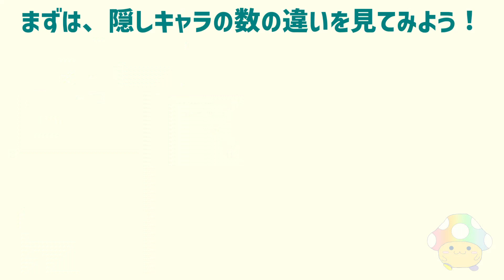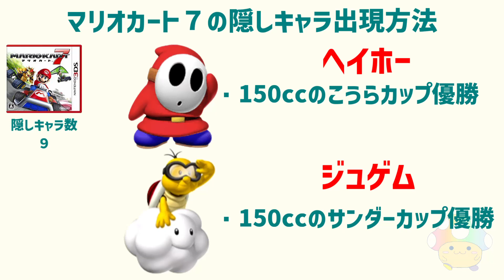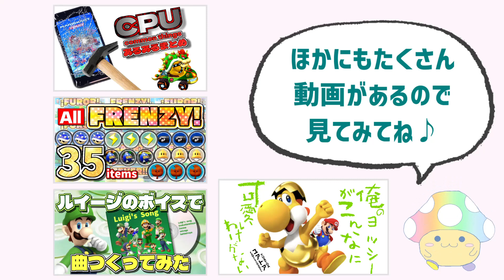【マリオカート 全シリーズ】隠しキャラクターの出し方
歴代マリオカートの隠しキャラクターの出し方をまとめてみました！
※マリオカートWiiのデイジーの出現条件は、150ccのスペシャルカップ優勝です（動画内では100ccになっています、すみません💦）
※一部の条件にWi-Fiを使う方法もありますが、現在はサービス終了のため記載しておりません。

他にもドカンを引く動画や検証、キャラ紹介・ライブ配信動画など
たくさんあるので、ぜひご覧ください😊

～ユアトア yuatoa～
最近はマリオカートをメインに、
ユア(6さい)・トア(4さい)・パパ・ママの４人で実況しています🎤
エンジョイ系のファミリーチャンネルです📺
マリオカートいっしょに楽しみましょう🎵
家族でワイワイ実況しているほのぼのとしたチャンネルですが、

■マリオカートツアーの現実比較動画 都市コース編はこちら↓↓↓■

🚩マリオカートツアーおすすめ動画🚩
🍀【ピーチVSクッパツアー】を大予想！

⭐【ヨッシーツアー】奇跡が起きた！？大好きなヨッシー2つ引けるか！？【ヨッシードカン①】ユアママ 10連

⭐【アムステルダムツアー】ロゼッタ推しのパパ 新ロゼッタ引けるか…！？

⭐マルチプレイ 勝つために知っておきたいカスタム選び